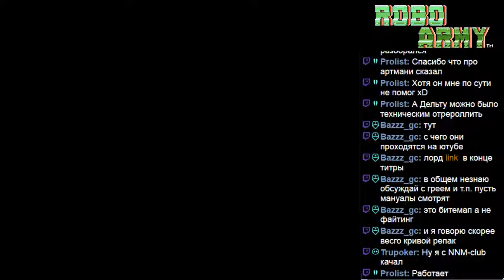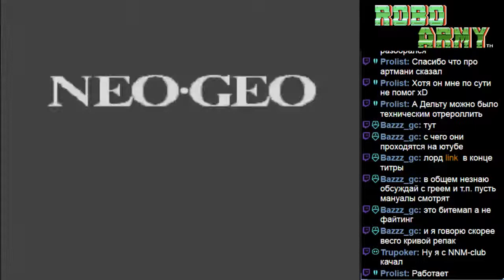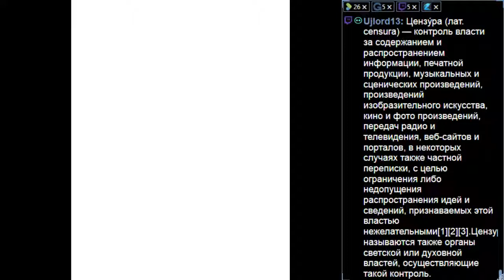Slow Gamer (S25,G02) - Robo Army (NEO GEO)